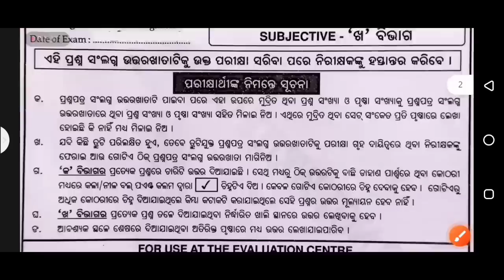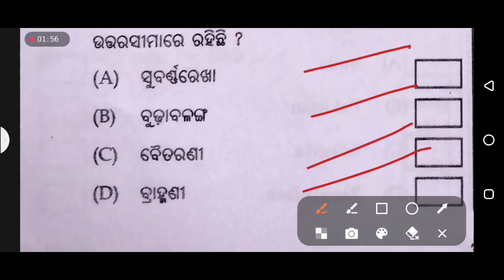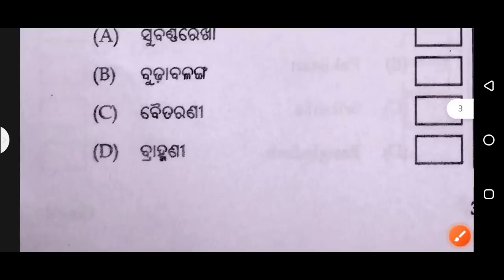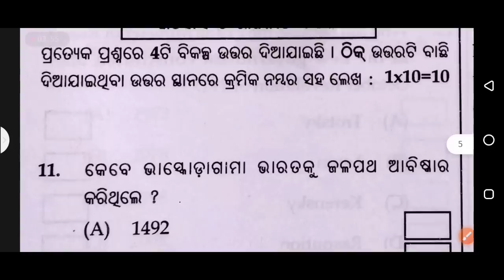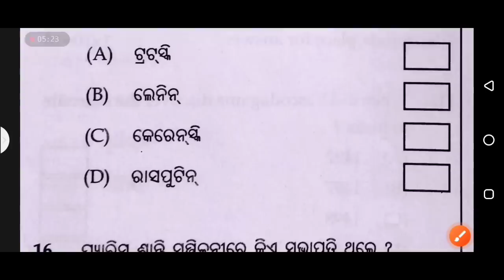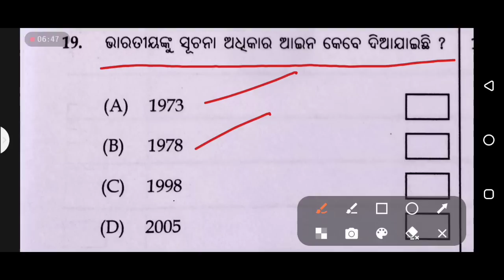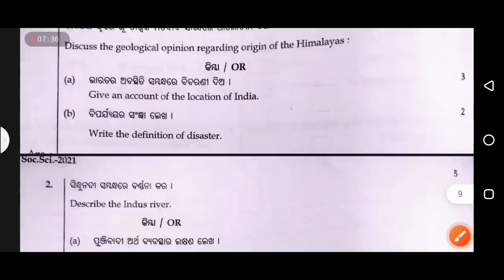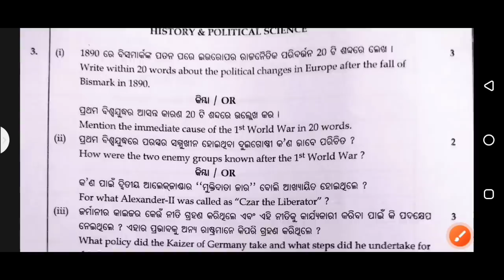9th class sa1 question paper 2022 / 9th class sa1 social science question paper 2022 / 9th class ssc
9th class sa1 question paper 2022 / 9th class sa1 social science question paper 2022 / 9th class ssc

 9th class sa1 question

9th class social science sa 1 question paper

9th class sa1 exam paper 2022

sa1 exam 9th class 2022 science question

9th class sa1 question paper 2022

9th sa1 social science question paper

sa1 question answer 10 th class

9th class sa1 science question

9th class sa-1 question pattern

9th class sa 1 question paper

9th class sa1 social science question paper

sa1 exam 9th class 2022 social science question